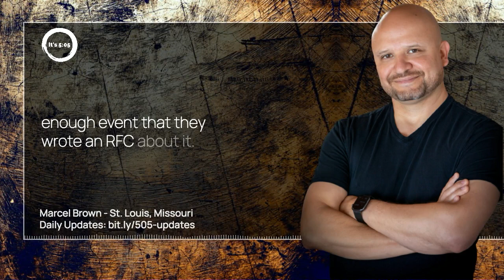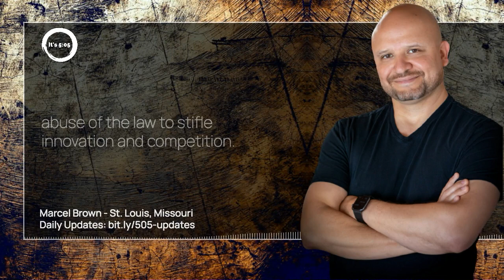This Day, October 27th, in Tech History with Host Marcel Brown